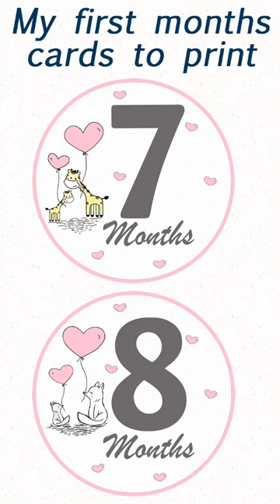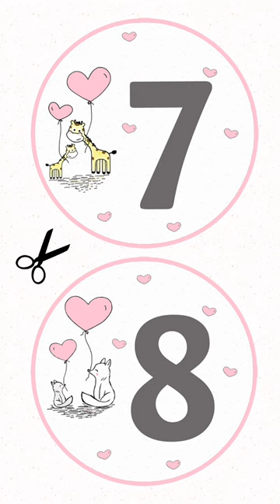Digital baby girl and pregnancy milestone cards for download in pink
26 cards, 12 pregnancy milestone cards + 12 baby milestone cards + 2 text cards. Our online digital files include 13 downloadable PDF sheets that can be printed instantly at home or at your digital printer.